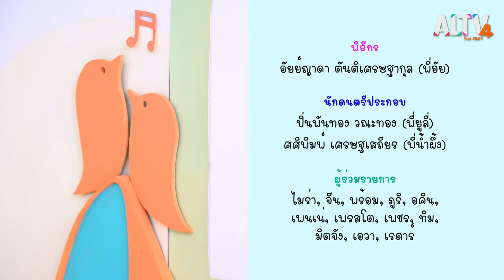คิดขยับกับเพลงขนมครก ตอนพิเศษ | คิดขยับกับเพลงสนุก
สวัสดีค่ะ น้อง ๆ ชาวคิดขยับกับเพลงสนุก น้อง ๆ รู้จักการเล่น Cup Song กันมั้ยคะ ครั้งนี้เราจะมาสนุกกับ การเล่น Cup Song ในเพลงขนมครกกันค่ะ แต่เราจะเพิ่มความสนุกขึ้นเป็นสองเท่า ด้วยการใช้แก้วสองใบค่ะ น้อง ๆ เตรียมแก้วน้ำพลาสติกกันคนละ 2 ใบนะคะ เอาแบบที่จับง่ายสบายมือ

ติดตามชมรายการ คิดขยับกับเพลงสนุก วันพฤหัสบดีที่ 13 ต.ค. 65 เวลา 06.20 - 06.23 น. ทาง ALTV ทีวีเรียนสนุก ช่องหมายเลข 4